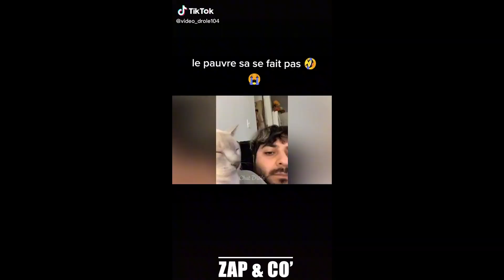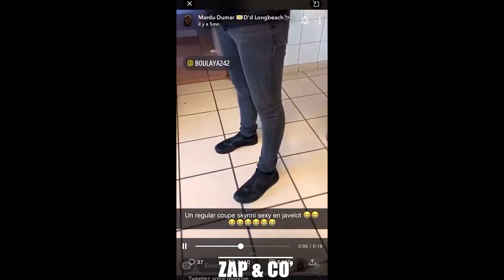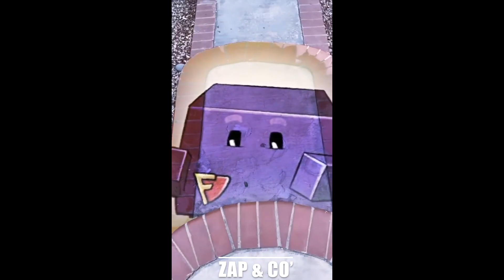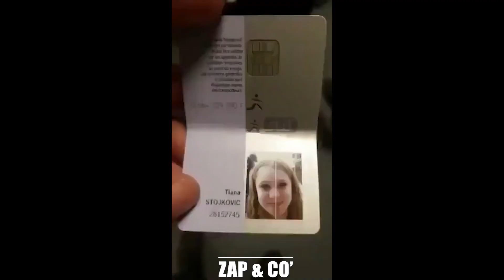ZAP & CO (ZAP DÉTENTE / CHOC & INSOLITE / MALAISE TV / LES PIRES K-SOS DU NET) EPISODE #03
Chaque semaine, ZAP & CO' vous propose un zapping du meilleur et du pire du net !

Au programme, vous trouverez une compilation de vidéos insolites, des séquences étonnantes et de nombreux fails. Ce sont toutes les vidéos qui ont circulé sur le web ces temps-ci ! Bon visionnage !

😍 Cette vidéo n’incite en aucun cas à la haine, la violence, au non-respect, discrimination... Il est interdit de reproduire les gestes de la vidéo.